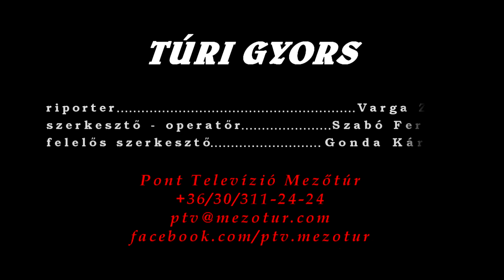Túri Gyors - Acoustic World koncert az arTúr Fesztiválon - 2015.08.05.